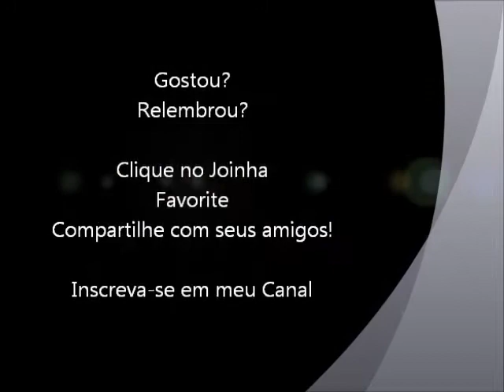Dark Chambers (Atari 7800)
Um pequeno gameplay do jogo Dark Chambers para relembrar um sistema que poucos conheceram no Brasil, o Atari 7800.